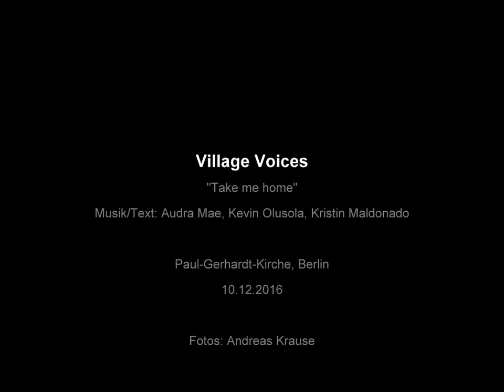Village Voices - Take Me Home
Village Voices, Berlin

Cover of the song "Take me home" by Pentatonix

Live at Paul-Gerhardt-Church, Berlin, 12/10/2016

Live sound: Tim Altrichter, Postproduction: Martin Jaunich, Pictures: Andreas Krause